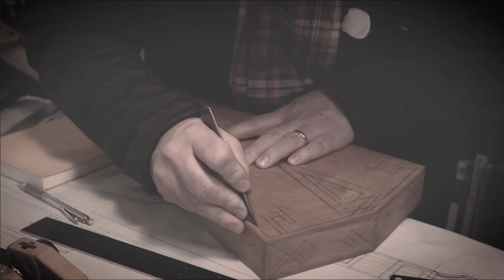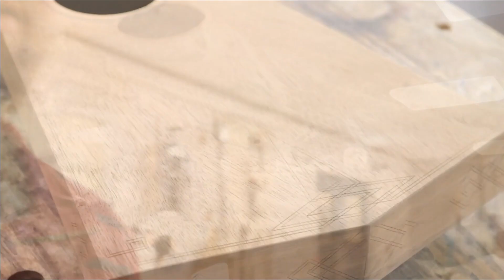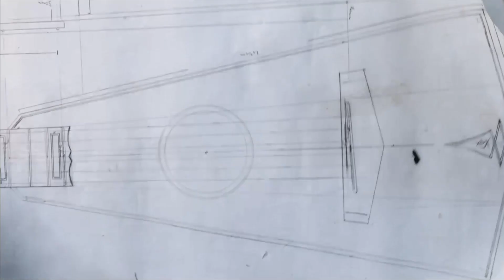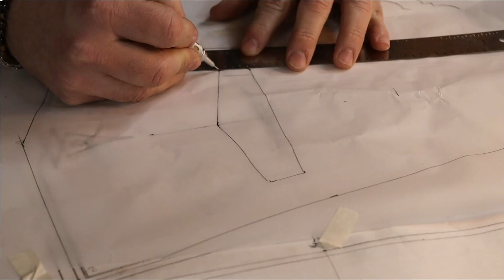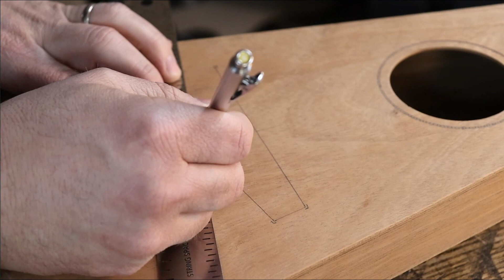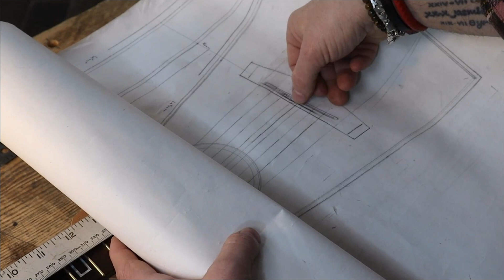Ep 15 Time to Finish | Hand Tool Only Acoustic Travel Guitar Build - Guitar from a 4x4 FENCE POST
In this episode, Ben works on some finishing touches with the line details and prepares to begin the finishing process.  Using our Penetrating oil for the first coats, Ben also uses 1200 grit Wet & Dry sandpaper on the 2nd coat to enhance the finish and also act as a grain filler for the earlier line work.

You asked and Ben will deliver...our eccentric (read insane) Luthier will be building an entire guitar out of a single piece of Mahogany!  With hand tools only...hopefully!

            Chapters:
0:00    A Recap & a Relocation
1:39    Continuing on to the headstock
5:17    Cleaning up & embellishing the neck joint
6:31    Sanding…and a digression to vintage tools
7:21    A minor Snafu with the Bridge
8:02    Another day…another plan
9:10    Marking and masking the Bridge position
11:57  Nearly ready to apply finish
12:57  PSA Protect your hands from the oil
13:30  Getting down to the Finish
17:40  What do you think?
18:03  Applying the 2nd coat of oil with 1200 grit wet & Dry sandpaper
19:11  Wipe the excess oil away until it’s touch dry
19:37  Using Wet & Dry sandpaper & oil on the back
20:27  First coats of finish help you see blemishes
22:37  Conclusion and a look ahead

Ben's livestream camera setup includes: the Blackmagic ATEM Mini Pro, Prime Cameras (Front facing and over bench) Canon EOS 250D, suspended from the ceiling (bench side) Canon EOS 90D, and on the movable tripod a Canon M6 Mark II

SOCIAL